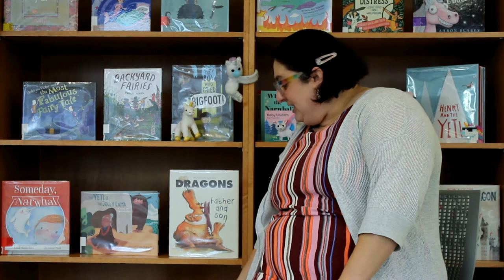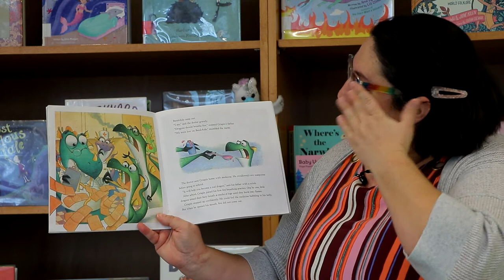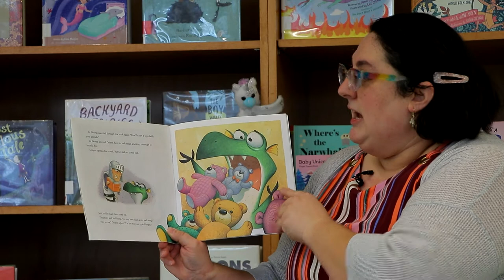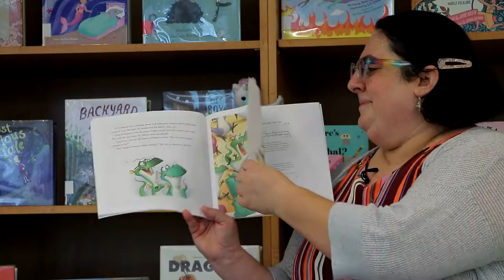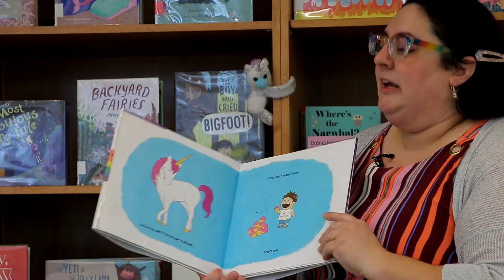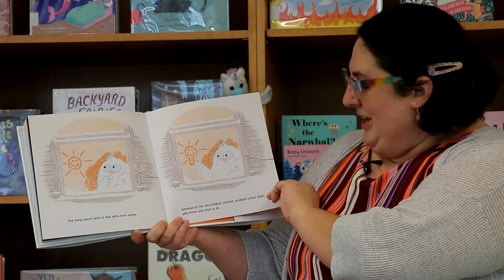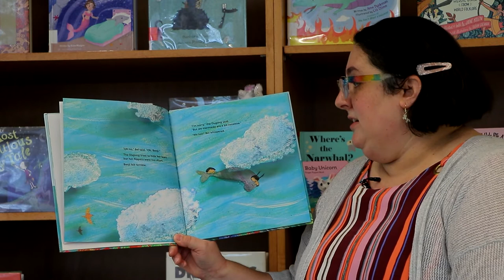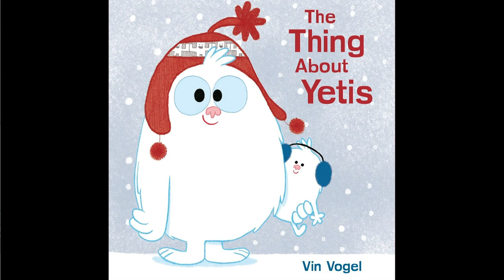Mythical creatures with Ms. Stephani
Dragons, Unicorns, Yetis, oh my! This is a storytime all about mythical creatures from around the world.

We thank the publishers of the books Ms. Stephani read today:
Not Your Typical Dragon by Dan Bar-el & illustrated by Tim Bowers, Viking Books
The Thing about Yetis by Vin Vogel, Dial Books
You Don't Want a Unicorn by Ame Dyckman & illustrated by Liz Climo, Little, Brown Books
Is It a Mermaid by Candy Gourlay & illustrated by Francessa Chessa, Otter-Barry Books